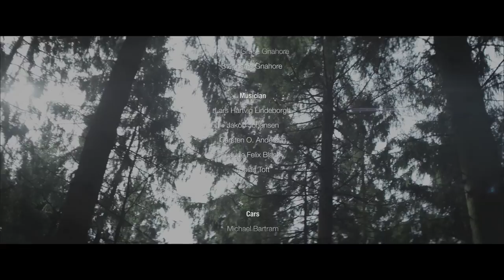Annella - Red Stilettos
🔔 Subscribe to the channel to be the first to see and hear future releases from Annella and don´t forget to click on that 🔔, so that you don´t miss out on the next releases.

VIDEO CREDITS

MUSICVIDEO EXECUTIVE PRODUCER AND ORGANISOR:
Annella Zarina Luckcrown

Paw sko
Bio Peeling sundhud.nu

CHOREOGRAPHERS
Nadja Zohore
Anna Diaz
Nicky Hendrich
Sofus Zadi Grum

CAMERA CREW
Director: Søren Grau
Producer/Produktionsleder: Maj Andersson
DP / Steadicam operator: Jonas Torp
Indspilningsleder: Mads Erichsen
B-fotograf: Christian Helskov
Lysmester: Niclas Fusager
Lysassistent: Sebastian Bockhoff Lyding
Produktionsassistant: Emilie Marloth Frøkjær
Produktionsassistant: Kimmie Tiemroth
Klipper: Malte Grais
Lyd effekter: Dead beat studios dk
Grader:Anders Von Hoick

HAIR DESIGNERS
Lowé Lath - United by hair

DANCERS
Anna Diaz Coo Yah And Nadja Zohore Coo Yah Crew
Nora Massisimo Ranning og Sibine Cecilia Dupont - ILLEGYAL
Felicia Cameron - TeamBlackOut
Diana J Hansen Top Notch Crew
Marjorie Gaite Uy Barreta
Nicky Hendrich
Sofus Zadi Grum
Ryan R. Jacolbe

PERFORMING ARTISTS
Tinus De Schunard
Burlesque performer Miss Raven from Cabaret Bohemia
Christian Eriksen Miss Bonnie Honey
Miss Black Sunshine
Burlesque performer Lea Blue Delmas
Aisha Law
Cecilia Gosilla
Lucas  Alexander

ACROBATS
Michiel Tange Van Leeuwen
Anders Skat Henningsen
Aurelie Bernard
Sandra Reichenberger
Ylva Maria Havndrup
Lalla La Cour

ACTORS
Carl Brygmand
Magnus Jon Erdmann
Andreas Sylvan
Mette Menander Berg
Mikael Sylvest
Josephine Westergaard Berg
Sima Celik
Audrey Gnahore
Stephanie Gnahore

Regitze Ipsen
Lilli Thavapee Tollerup Make Up Artist Nednapah
Sandra Dahl Iversen
Clara Nørgaard

BEHIND THE SCEEN PHOTOGRAPHERS
Brian Baden
Nevzat Basaran Photography

KOSTUME DESIGNERS
Nanna Bernhold Nielsen ANNELLA
Maria Louise Suhr DANCERS

RUNNERS
Christian Olsen
Claus torning
Martin Lundberg
Rune Antonio Bro
Denise Weni Persson
Elvana kelmendi
Vlora Kelmendi
Sokol Kelmendi

MUSICIANS
Lars Hartvig Lindeborgh
Jakob Johansen
Carsten
Lauge Felix Black Pedersen
Tobias Toft

CARS
Michael Bartram
Henrik Nesager
Leif Guldhammer

LYRICS

They say that I’m a sparkling diamond, adorable
Adventurous, fabulous, so loveable
Every man tells me
I am so damn fine
But if you really get me

Cause after you do me
Here I go again
Single lady
Walking through the city

With my red stilettos, red stilettos, red stilettos
Walking through the city with my
Red stilettos, red stilettos, red stilettos
Walking through the city with my red stilettos

So lonely

I am a classy sexy beauty, intelligent
My heels are higher than most standards
He really spends his money
And knows his time

But after he gets me
My value as glitter disappears
Single lady

(chorus)

In this world full of hunting
True love is what I'm longing for
Just sex is what they are all offering
Goddammit

(chorus)

(Rap)
Ah ah, what’s wrong with the man?
My last guy he didn’t even notice that I'm a ten,
He never ever took his time
You know what? Foreplay wasn’t even on his mind
So tell me, am I stupid for believing in love?
Cause I am going to tell you
This independent woman, she had enough.

(chorus)

MUSIC CREDITS
Annella, lead & background vocals
Miz Diaz, rap
Lars Hartvig Lindeborgh, alto, tenor & bartione saxophones, clarinet
Jakob Johansen, trumpet
Carsten Andersen, trombone
Thomas Feurer, keyboards, synth programming, drum programming
Produced, mixed and mastered by Thomas Feurer
Written by Annella Zarina Luckcrown, Lars Hartvig Lindeborgh, Thomas Feurer
Publishing administered by Wooden Hat Music
Under exclusive license to Wooden Hat Records